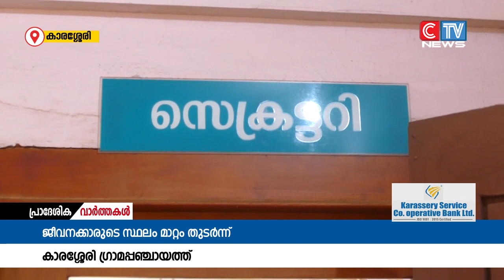ജീവനക്കാരുടെ സ്ഥലംമാറ്റം തുടർന്ന് കാരശ്ശേരി ഗ്രാമപഞ്ചായത്ത്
ജീവനക്കാരുടെ സ്ഥലംമാറ്റം തുടർന്ന്  കാരശ്ശേരി ഗ്രാമപഞ്ചായത്ത്. കഴിഞ്ഞമാസം ഒമ്പതാംതീയതി ചാർജെടുത്ത സെക്രട്ടറി ഒരുമാസം തികയുംമുൻപ് സ്ഥലംമാറിപ്പോയി. രണ്ടരവർഷത്തിനിടയിൽ ഇത് ഏഴാമത്തെ സെക്രട്ടറിയാണ് സ്ഥലംമാറിപ്പോയത്.